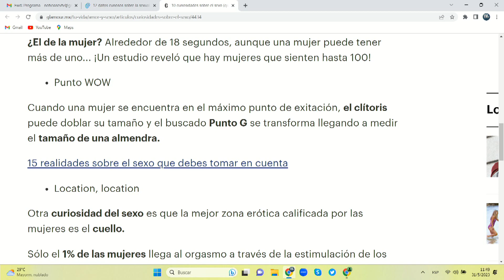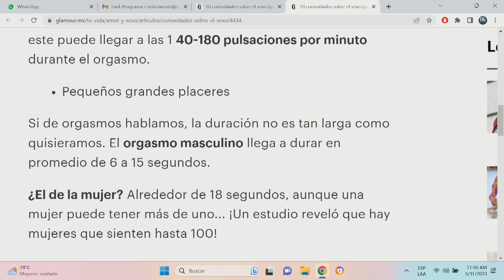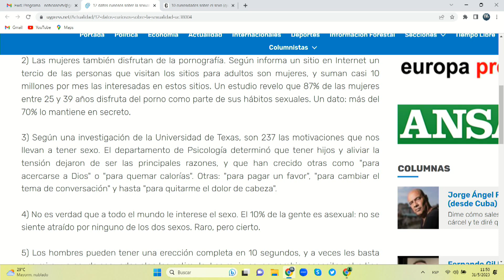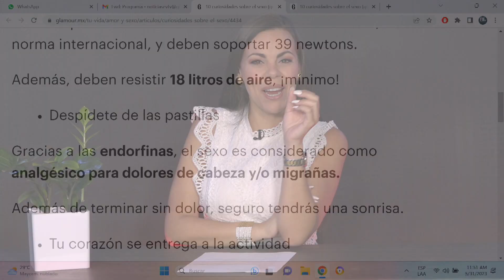Mientras las mujeres duran 18 segundos en el climax | PuntoG | EVTV | 05/31/2023 3/3